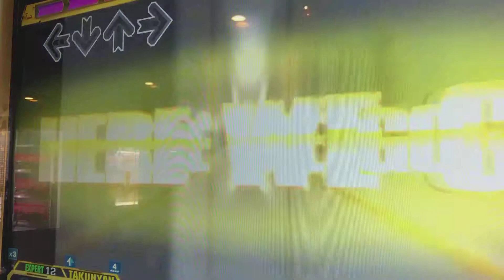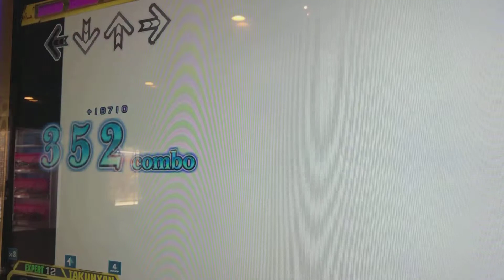【DDR A20】GOLD RUSH【EXPERT】